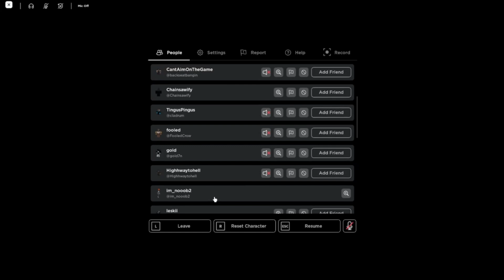Should you buy Blackout?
This video is about if you should buy Blackout Roblox
Remember this is all my opinion and the game just released so this should be expected